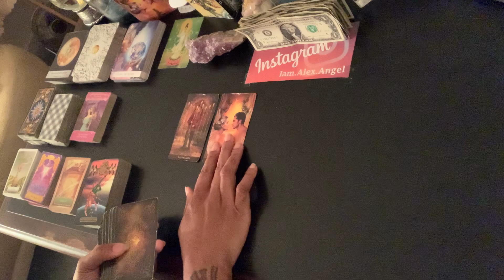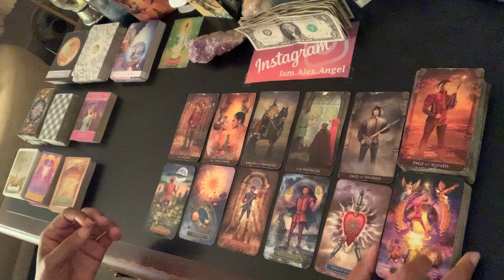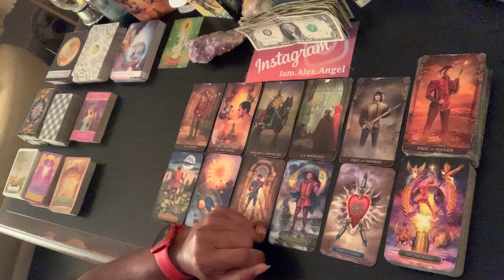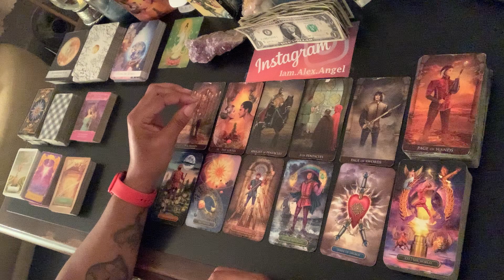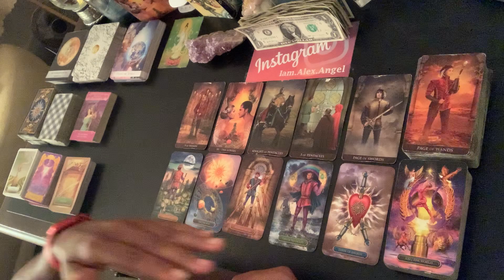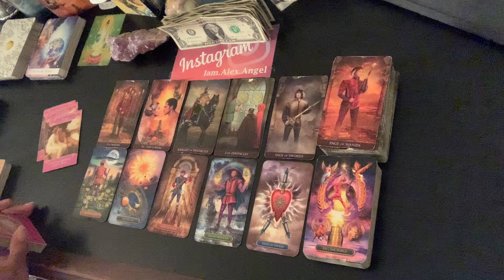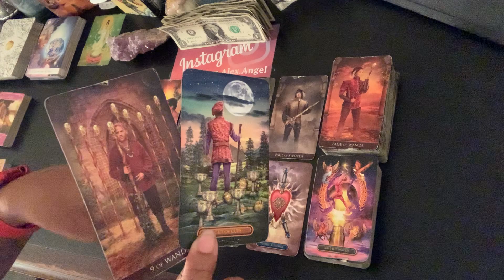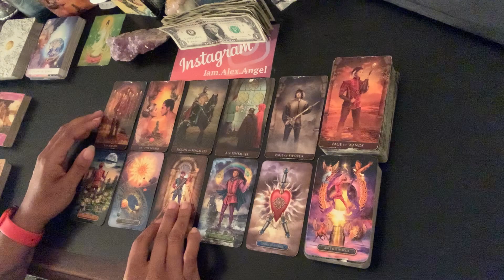Capricorn ♥️ - A lesson learned in love | December 2021